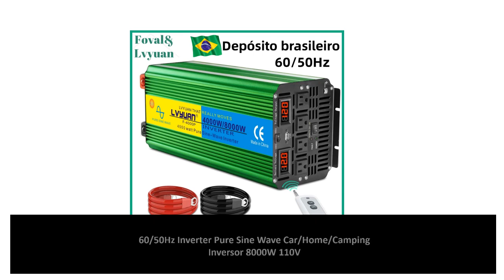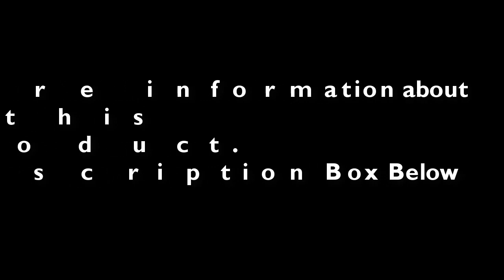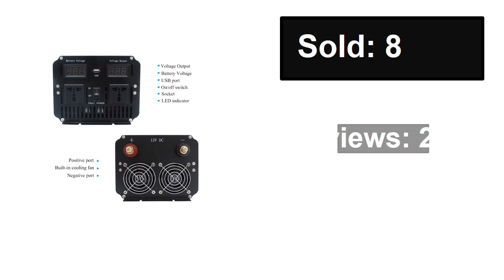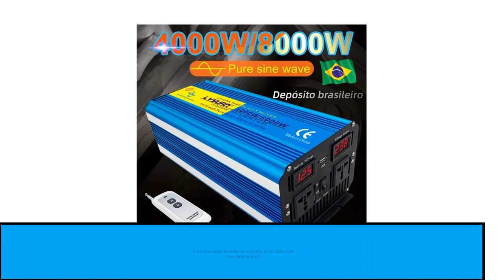TOP 5 Best Pure Sine Wave Inverter Review In 2024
Check The Link for Buy & Details:
1. Pure Sine Wave Inverter DC 12v/24v To AC 220v 5KW 6KW 8KW Volt LED Display Converter Transformer Car Inversor Solar Power 60HZ

2. Pure Sine Wave Inverter 12v 24v DC To AC100v 110v Invertor 5000W 8000W Portable Power Bank Converter Solar Car Transformer

3. 3000W/6000W pure sine wave power inverter transformer DC 12V/24V TO AC220V/230V/240V CAMPING BOAT Converter with remote control

4. 110V 60Hz Inverter 4000W 5000W 8000W High Power Car Converter Smart Inverter US Socket Outdoor Camping Transformer